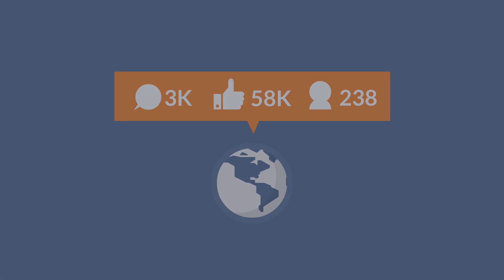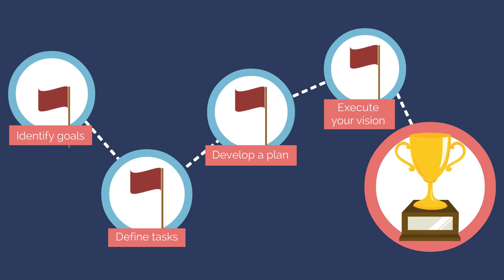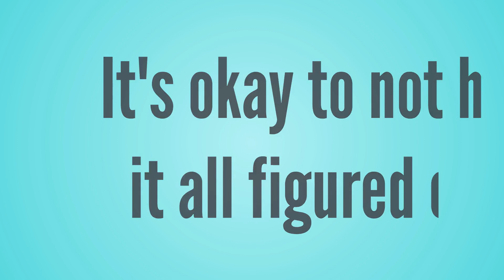Psychology: Mental Health and Social Media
🧠💻 Welcome to The Mind Playground, where we explore the fascinating world of psychology and mental health. In this video, we delve into the complex relationship between mental health and social media, discussing the impact of our online presence on our well-being. We'll also touch on the future of mental health, self social media, and the potential benefits of deleting social media.

📱 Are you struggling with social media addiction? Join us as we uncover the psychological aspects of self mental health and how to regain control over our digital lives.

Enjoy the video, and let's continue the conversation on mental health and social media. 🌐🧘

OUTLINE:
00:00:00 The Impact of Social Media on Self-Esteem
00:01:59 Common Social Media Behaviors that Foster Comparison
00:03:50 Engage and Share Your Experiences
00:04:30 Strategies to Combat Comparison Culture
00:06:23 Wrapping Up